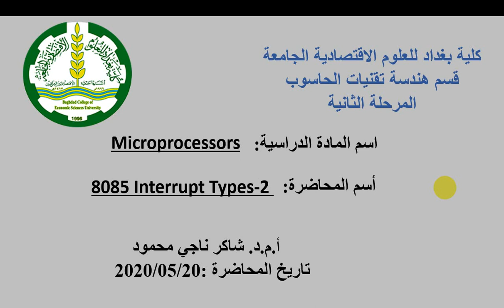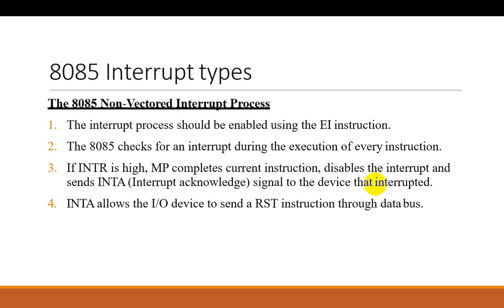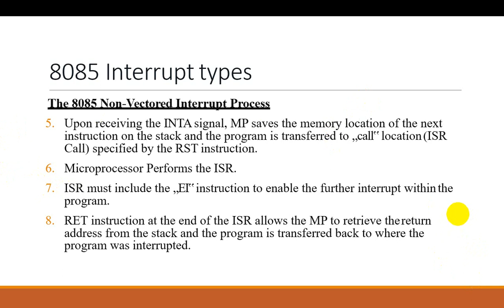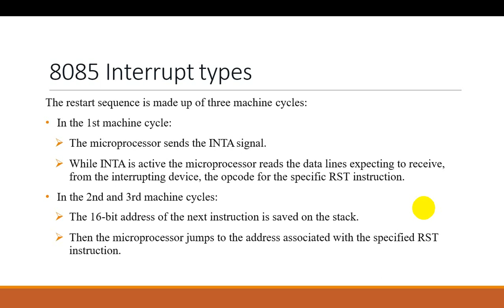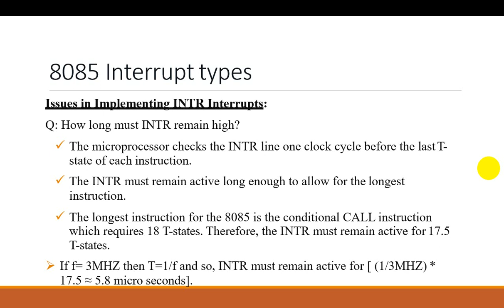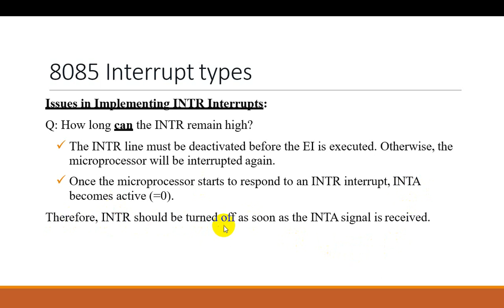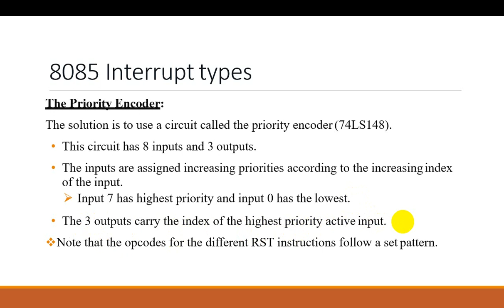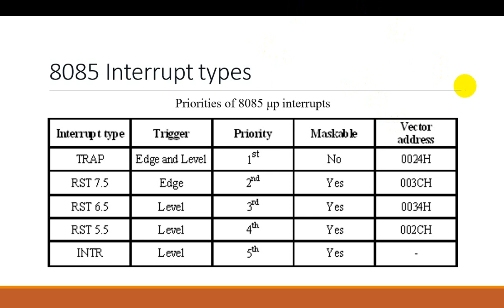محاضرة 2 ج2 معالحات م2 موضوع 8085 Interrupts دكتور شاكر / المرحلة الثانية هندسة